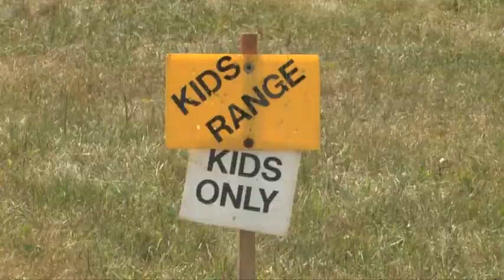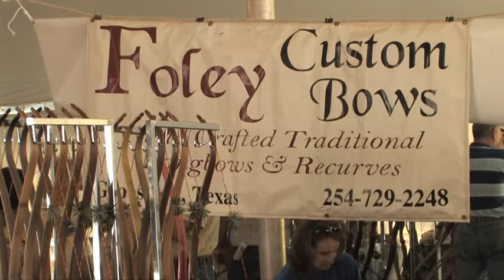Eastern Traditional Archery Rendezvous (ETAR)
Held each year in July at Denton Hill State Park, the Eastern Traditional Archery Rendezvous is a huge event that draws traditional archers from all across the country that share the love of the stick and the string.